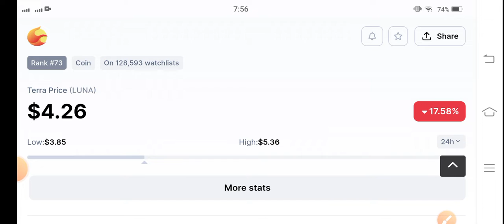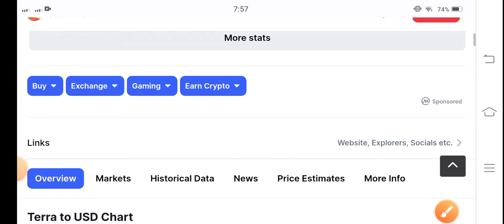Luna Latest Prediction! Terra luna Price Prediction analysis! Luna Today News